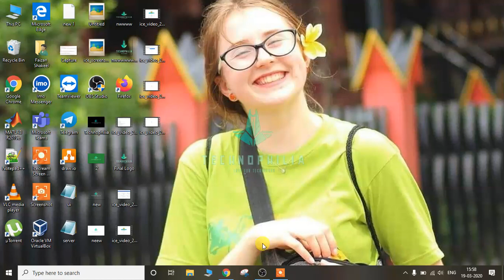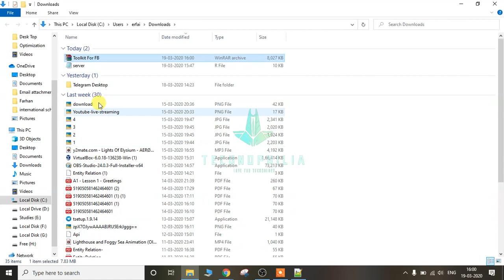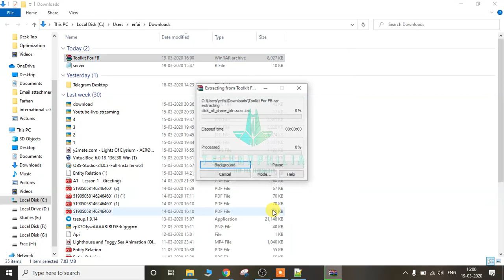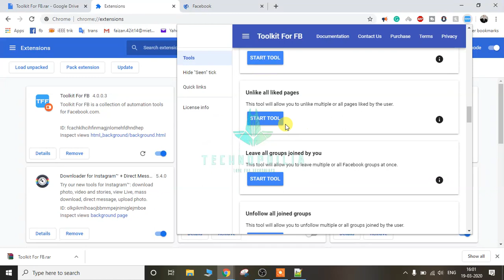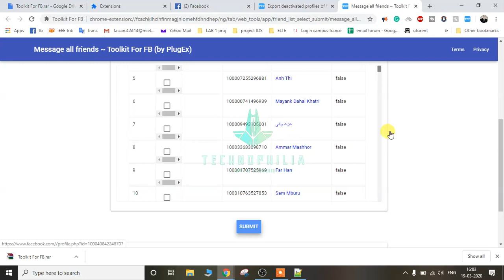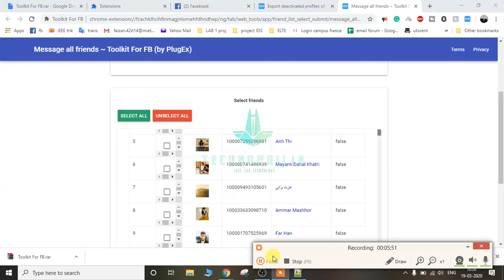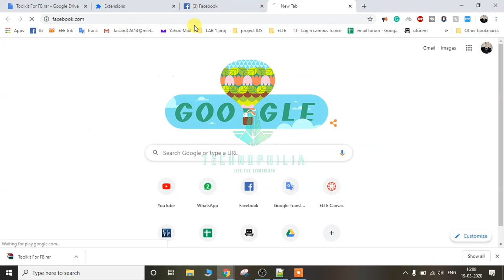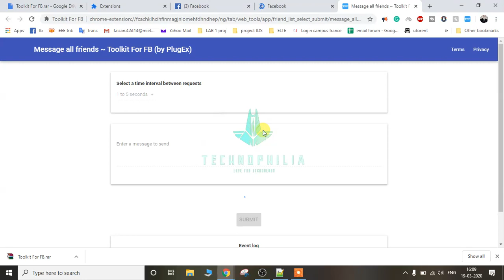Toolkit for Facebook | 2020 |Removed Chrome Extension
Here I will show you how to install the Removed "Toolkit for Facebook" Extension on your google chrome browser.
Features:
1. Message all Facebook friends at once
2. Unlike All Facebook Pages At Once.
3. Unfriend All Friends At Once.
4. Unfollow All Facebook Friends At Once.
5. Delete All Comments At Once.
6. Reject All Friend Requests At Once.
7. Unfollow All Facebook Groups At Once.
8. Remove Facebook Page Likes.
9. Remove All Facebook Groups.
10. Cancel All Pending Friend Requests.
11. Facebook ID Extractor.
12. Invite Your Friends To Like Your Page.
13. Invite Your Friends To Join Your Group.
14. Accept All Friend Requests At Once.
15. Event Invitation Tool.
16. Send Multiple Friend Requests At Once.
17. Suggest Your Friends To Another Friend.
18. Facebook Video Downloader.
Highly Recommended: Toolkit for Facebook by CRX
At this point of writing, CRX had released Toolkit for Facebook 4.0.0.3 for Chrome 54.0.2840 and above. This is one of the best free toolkit for Facebook that I would recommend for beginners. It is easy to use and the configuration is really simple.

If you searched on the Chrome Web Store, you will notice that the offline CRX file of Toolkit for Facebook v4.0.0.3 was achieved without any notification/modification.

In order to solve this, there several ways you can download Toolkit for Facebook by CRX. First, you can download the Toolkit for Facebook v4.0.0.3 here. The offline version for Toolkit for Facebook can be found here.